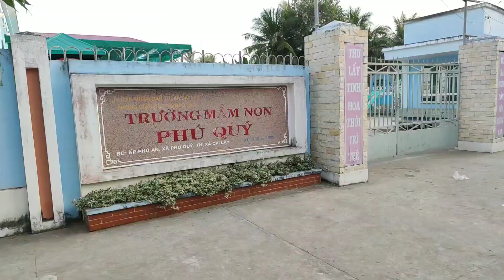Đi chơi Tết | Du lịch Tiền Giang, miền Tây sông nước, cảnh đẹp tuyệt vời | Đón năm mới ở Miền Tây